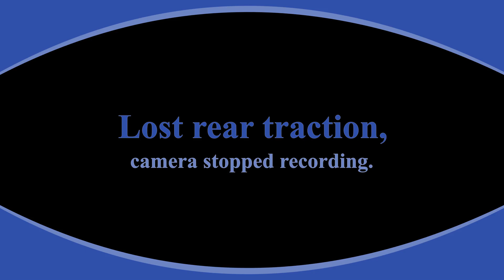MTB: Ohio - Baileys Trail System - Lost Marbles Trail (CCW)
MTB: Baileys Trail System, Wayne National Forest, OHIO.  XC Mountain biking Lost Marbles counter clockwise from Salt Works to Wild Turkey.  Fall colors, trails slightly damp, some leaf coverage.  Riding a 2014 Pivot Mach 429 CF.  Upload# 10.  Thanks.